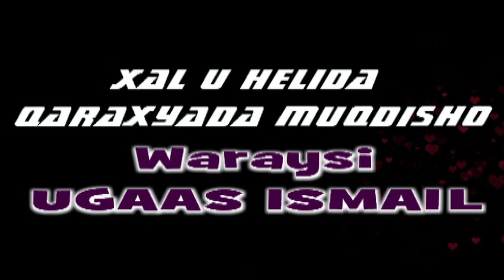Saadasha Dhacdooyinka Waraysi Ugaas Ismail Abdulle